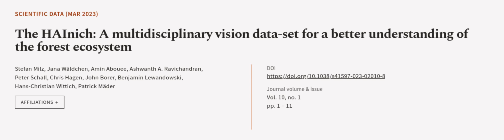The HAInich: A multidisciplinary vision data-set for a better understanding of the fo... | RTCL.TV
### Keywords ###

### Article Attribution ###
Title: The HAInich: A multidisciplinary vision data-set for a better understanding of the forest ecosystem
Authors: Stefan Milz, Jana Wäldchen, Amin Abouee, Ashwanth A. Ravichandran, Peter Schall, Chris Hagen, John Borer, Benjamin Lewandowski, Hans-Christian Wittich ,and Patrick Mäder

### Video Timestamps ###
0:00:00 - Summary
0:00:54 - Title
0:01:00 - Outro
0:01:04 - End